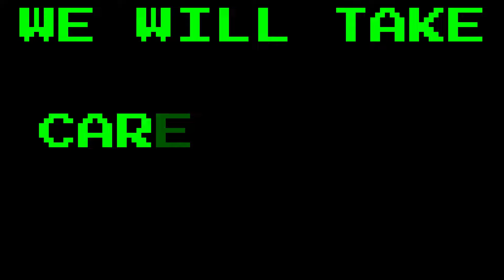Unit21 - Trailer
It’s Ally’s 21st birthday. It’s time to down your drink, get on the dance floor and go ‘out out’ with best friend Pip.

As the night descends into a haze of expectations vs. reality will it be game over for Ally, or should she just stop playing?

Unit21 features an ensemble of 9 exceptional actors with learning disabilities and the voices of award-winning comedians Iain Stirling and Amy Webber.

Rooted in physical storytelling, Dark Horse promises a bold and entertaining show accompanied by integrated animation and captioning, an original electronic soundtrack, and the option to participate virtually from your seat.

Unit21 is at the Lawrence Batley Theatre from Wed 22 - Thu 23 February.